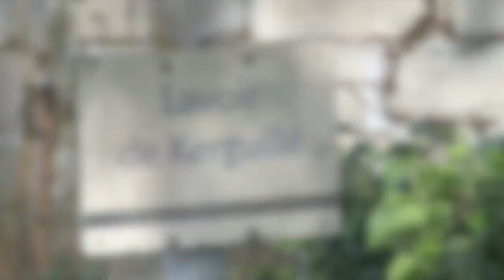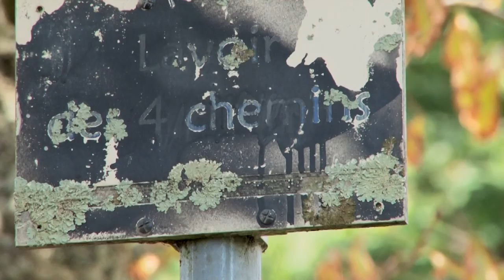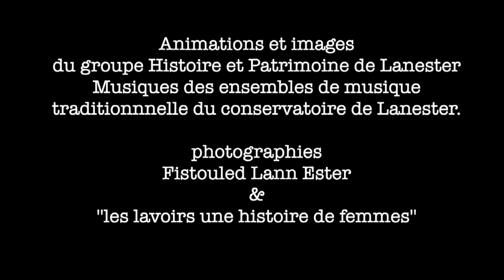Journées du patrimoine : randonnée musicale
A la découverte des lavoirs de Lanester (56) en compagnie des musiciens du Conservatoire.
Réal. Groupe Histoire et Patrimoine - 2019